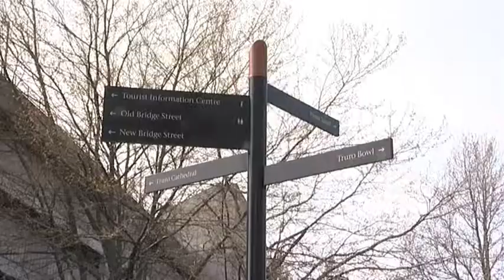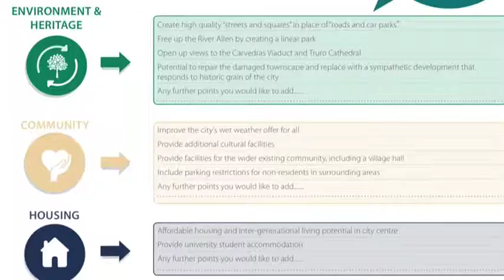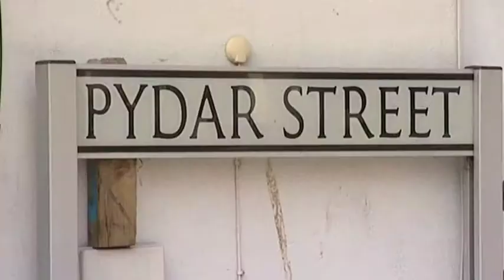Truro Pydar Regeneration